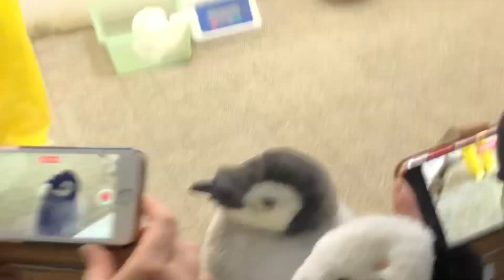エンペラーペンギンの赤ちゃんの一日 2021.12.23 【アドベンチャーワールド】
一日中撮影して、お食事やピヨピヨ鳴いてるところ等を中心に30分に編集